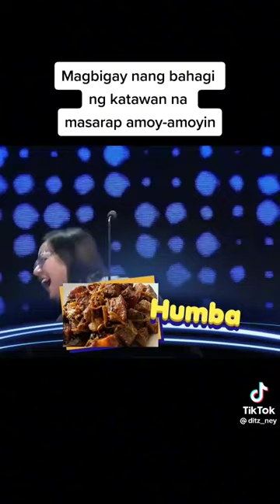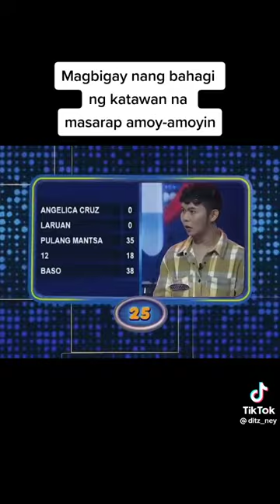Bahagi ng katawan na masarap amoy-amoyin| Family Feud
Iba talaga ang pinoy haha
familyfeudfunnymoments Joshua Tv